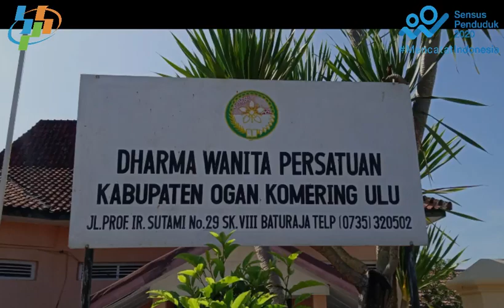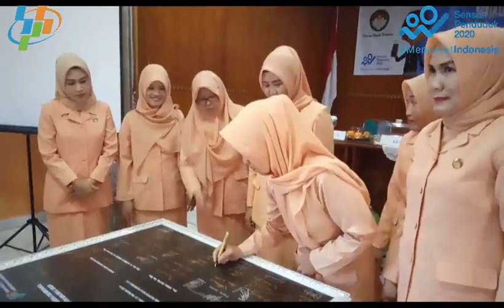DWP Kabupaten OKU dan DWP BPS Kabupaten OKU Sosialisasi Sensus Penduduk 2O20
Dharma Wanita Persatuan Badan Pusat Statistik (DWP BPS) Kabupaten OKU dan Tim Mako SP2020 BPS Kabupaten OKU melaksanakan Sosialisasi Sensus Penduduk 2020 di gedung aula PKK Kabupaten OKU, Kamis (7/11) dengan peserta Ketua dan Pengurus DWP Sekretariat Daerah, OPD, Kecamatan dan Kelurahan se Kabupaten OKU.

Ketua Dharma Wanita Persatuan Kabupaten OKU, Ny Hj Susmadiana Achmad Tarmizi dalam sambutannya pada acara pembukaan sosialisasi tersebut berharap seluruh ketua dan pengurus  Dharma Wanita Sekretariat Daerah/OPD/Kecamatan dan kelurahan se Kabupaten OKU agar mendukung secara penuh sensus dan survey yang akan dilaksanakan oleh BPS khususnya dalam pelaksanaan Sensus Penduduk 2020. Para anggota Dharma Wanita Persatuan Kabupaten OKU agar menjadi “Agen Sensus Penduduk 2020” dalam memberikan informasi terkait pelaksanaan kegiatan Sensus Penduduk Online pada organisasi kerja dan tempat tinggal masing-masing.

Salam Sensus Penduduk 2020